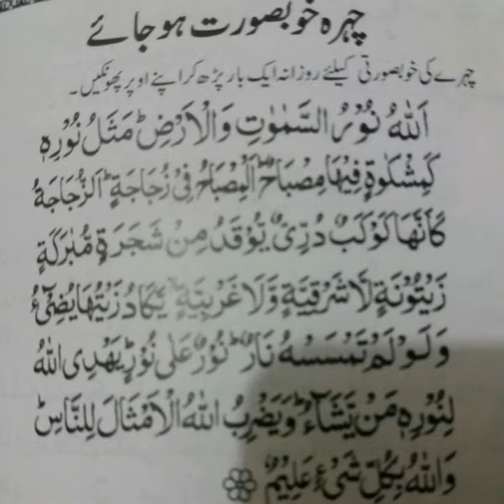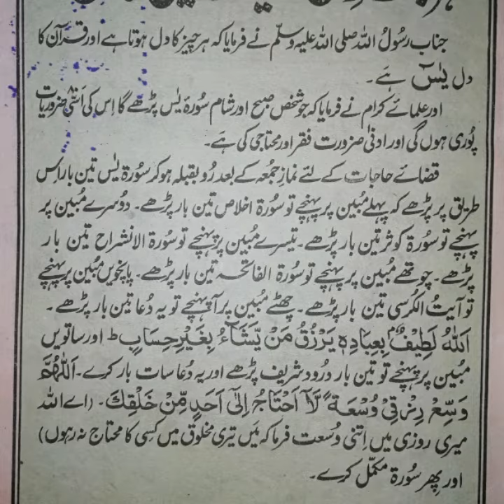1st ramzan ko zaroor lgaen zilat or ruswaei sy mehfooz rahen...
rosewater ramzan 1st ramzan ko zaroor lgaen zilat or ruswaei sy mehfooz rahen...